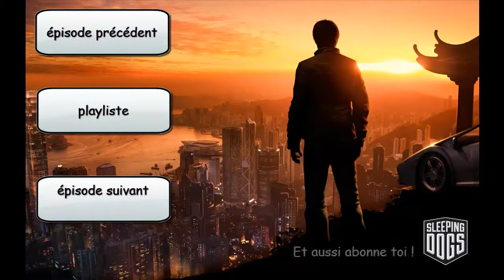Sleeping Dogs Let's Play-Episode 3 -Cours poursuite -avec ThiBei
Bonjours a tous et a toute voici mon  Let's Play/Playthrough sur Sleeping Dogs
j'espère que vous allez aimez,laisser un pous vert,un commentaire sa fais toujours plaisir

Aller a plus : )